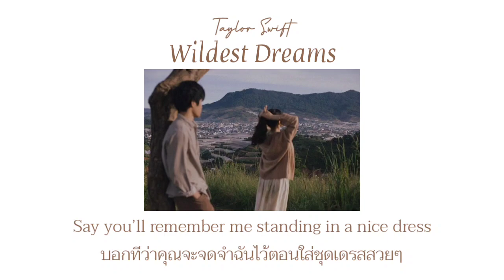[Thaisub] Wildest Dreams - Taylor Swift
ฉันเห็นจุดจบตั้งแต่ที่เห็นเขาครั้งแรกแล้วล่ะ